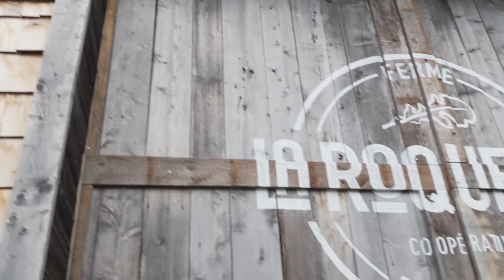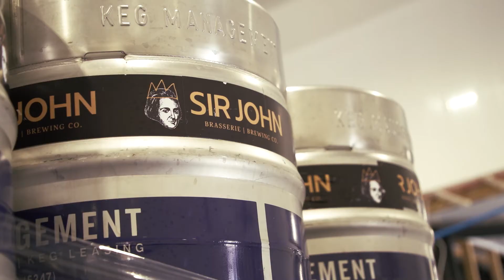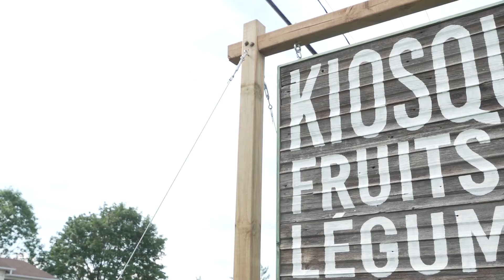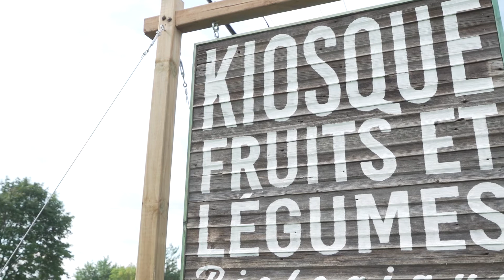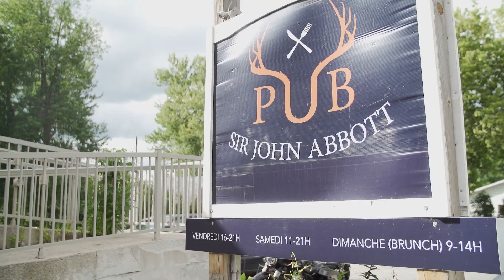Reportage : Deux entreprises d'Argenteuil en lice au gala national du Défi OSEntreprendre